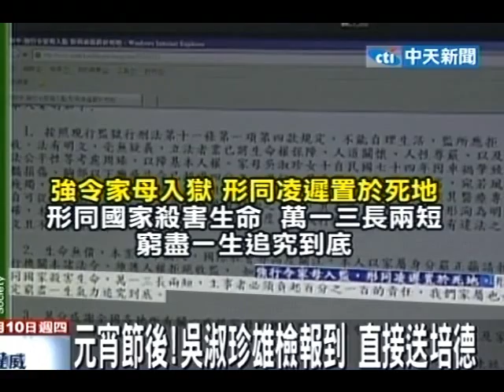元宵後吳淑珍入監 中：如凌遲致死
中天新聞》前第一夫人吳淑珍將在2月18日向台中培德醫院報到，陳致中今天下午透過部落格發表聲明，「如強行令入監，形同凌遲置於死地，形同國家殺害生命，萬一三長兩短，主事者必須負起百分之一百的責任，家屬必定窮盡一生氣力追究到底。」直指執行機關通知入監，明顯違法。